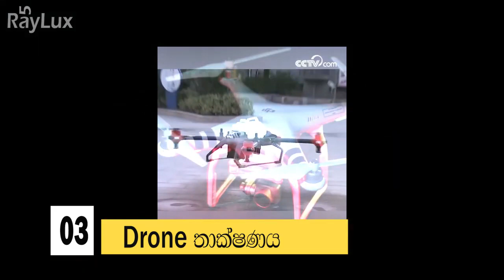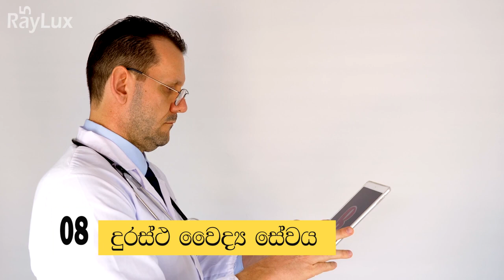4 September 2021